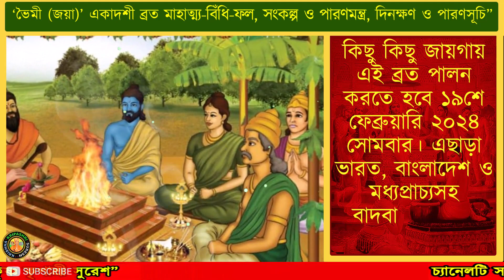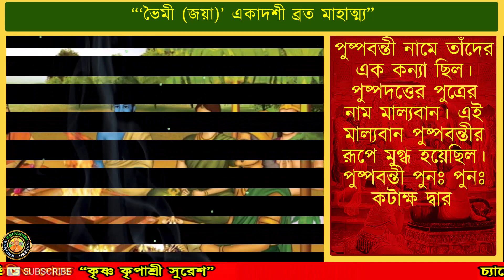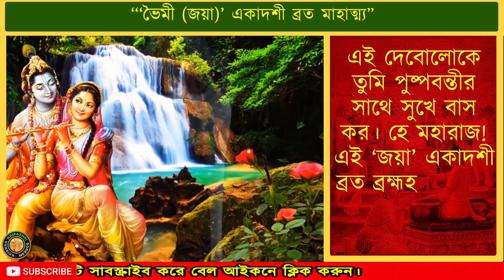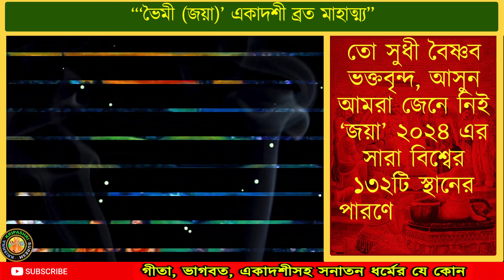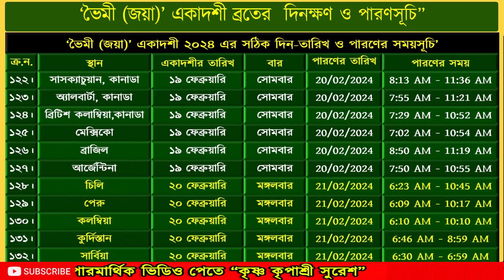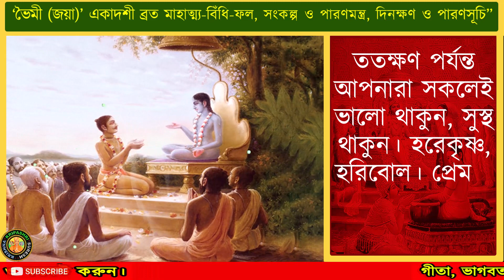জয়া একাদশী 2024 ❗ ভৈমী একাদশী 2024 ❗ Joya Ekadashi Vratkatha with Parana Time@KRISHNAKRIPASHRISURESH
আজ আপনাদের জন্য এই বিশেষ আয়োজনের আকর্ষণীয় পর্বে রয়েছেঃ ‘জয়া’ ব্রতের মাহাত্ম্য কি, ব্রতবিধি কি, এই একাদশীতে কি করবেন, একাদশী সংকল্প মন্ত্র, পারণের মন্ত্র, সারা বিশ্বের ১৩২টি স্থানের পারণের সঠিক ও নির্ভুল সময়সুচী নিয়েই ভিডিওটির পুরো আয়োজন। আপনারা সম্পূর্ণ ভিডিওটি অত্যন্ত মনোযোগ সহকারে দেখুন এবং কমেন্ট বক্সে লিখুন ‘হরেকৃষ্ণ’।
~~~ কৃষ্ণ কৃপাশ্রী সুরেশ…
Channel Name: KRISHNA KRIPASHRI SURESH
**প্রবক্তা পরিচয়**
কৃষ্ণ কৃপাশ্রী সুরেশ, কেমিক্যাল ইঞ্জিনিয়ার, একজন আধ্যাত্মিক অনুপ্রেরক, শাস্ত্রীয় সিদ্ধান্তের উপস্থাপক, গীতা ও ভাগবত পাঠক, ধর্মীয় সঙ্গীতজ্ঞ, পারমার্থিক পরামর্শক।
**Others Social Media**
বিভিন্ন ধরণের আধ্যাত্মিক প্রশ্ন করার জন্য আমাদেরকে---
Your Query solved-:
bhaimi ekadashi vrat katha 2024,
bhaimi ekadashi vrat kab hai,
jaya ekadashi vrat 2024,
bhaimi jaya ekadashi parana time 2024,
joya ekadoshi vrat katha 2024,
bhaimi ekadashi 2024,
একাদশী ব্রত কথা,
একাদশী,
ভৈমী একাদশী 2024,
ভৈমী একাদশী ব্রতকথা,
একাদশী 2024,
jaya ekadashi vrat katha,
ekadashi vrat katha,
jaya ekadashi 2024,
bhaimi ekadashi,
jaya ekadashi vrat katha in bengali,
ekadashi katha,ekadashi,
jaya ekadashi vrat vidhi,
bhaimi ekadashi vrat katha,
** গুরুত্বপূর্ণ কিছু ভিডিও **
Chapters:
00:00 – Intro & Contents.
00:16 – জয়া (ভৈমী) একাদশী ২০২৪  কবে?
02:01 – একাদশী সংকল্প মন্ত্র কি?
02:44 – একাদশী পারণের মন্ত্র কি?
03:05 –  "জয়া (ভৈমী) একাদশী ব্রত মাহাত্ম্য"
08:47 – জয়া (ভৈমী) একাদশী ২০২৪ এর সঠিক দিন-তারিখ ও পারণের সময়সূচী কি?
10:19 – Finishing.
ekadashi,
various vrat
gita
gitapath
geeta path
geeta path bangla
bhagwat path
kirtan
bhajan
maha mantra
devotional music
spiritual lectures
hindu religion
motivational speech
iskcon
hare Krishna
gitar bani
durga puja
radhashtami
janmastami
geeta
Krishnabhabonamrito
Paratattva
Gauradesh TV
Padmamukha Nimai Das
Mayapur TV
Nimai Nitai
Iskcon Desire Tree
krishna rasamrita
naru gopal
shivashambhu